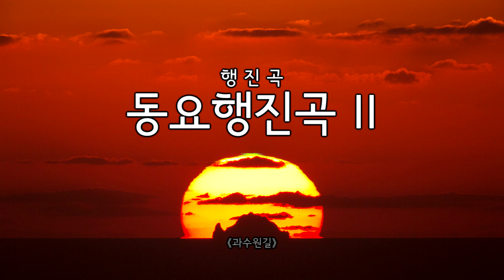동요행진곡 II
해군준위 황문규 작곡
동요 "송아지", "누가누가 잠자나", "과수원길"을 주제로 함.